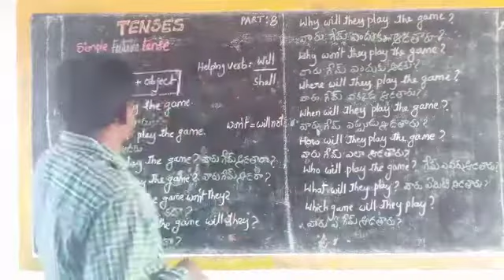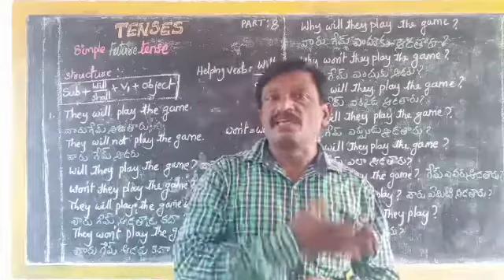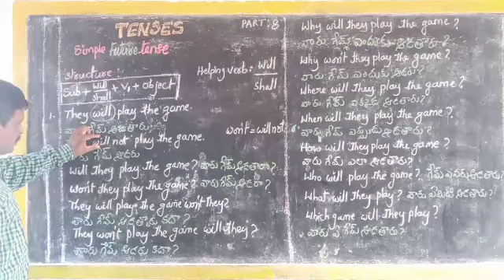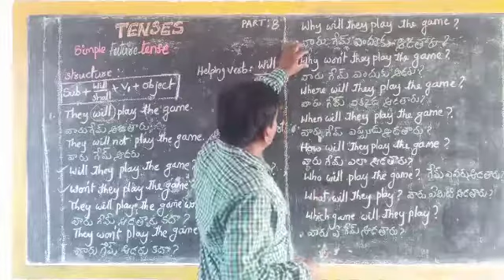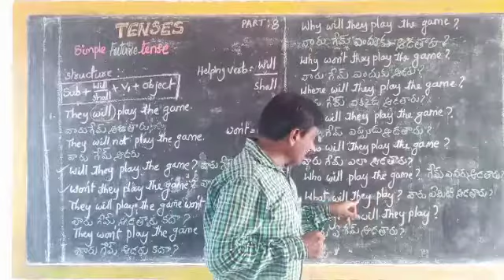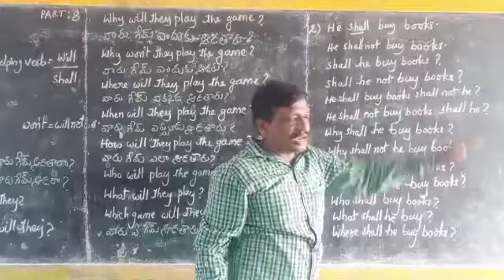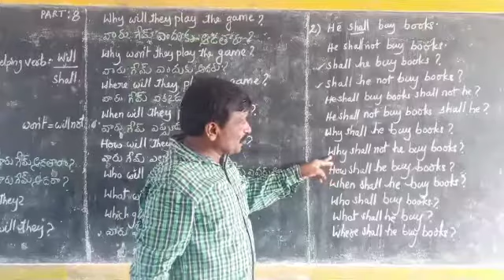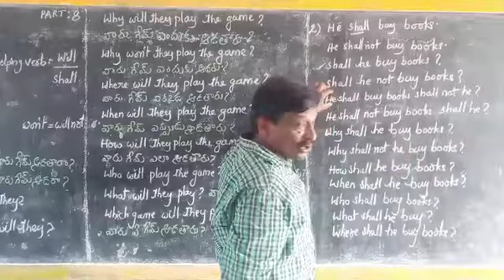SIMPLE FUTURE TENSES PART 8